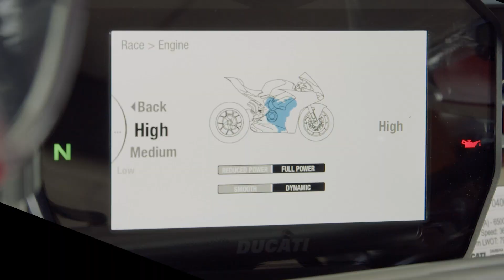Adherencia y Frenada en Moto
El orden y la forma en la que utilicemos los frenos es fundamental para no superar el limite de adherencia de nuestros neumáticos.

Presta atención al video, aprende, práctica. vuelve a ver el video y vuelve a practicar y aprender.